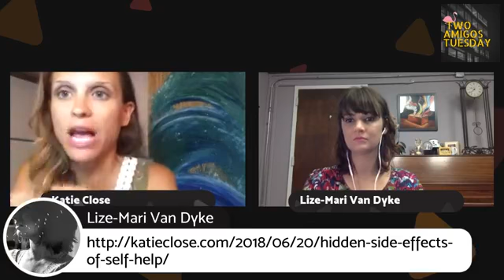Self Help vs Self Love Episode 1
Are you tired of self help techniques that are not working for you as they do for others? Want to hear how you can get off that hamster wheel? Then join my guest, Katie Close (Art of the Heart) for 1 of three Episode on this topic.